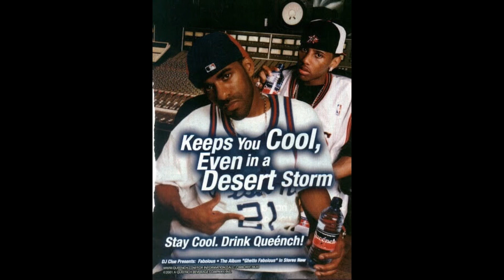Fabolous - Figadoh Freestyle (2001)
Fab freestyling over Benzino’s “Figadoh” joint 🔥💯

Also a requested freestyle upload for steve4187